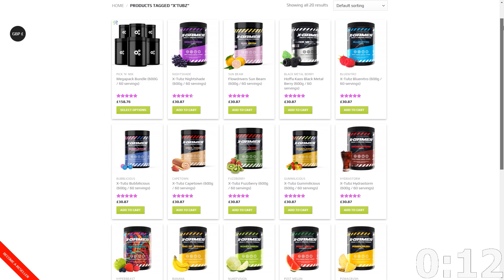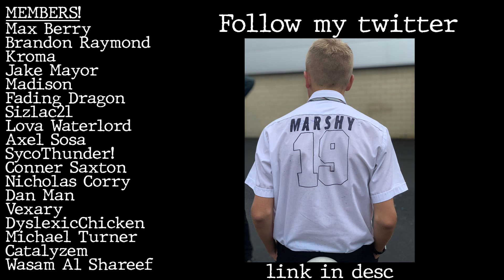these Minecraft Pirates have been STEALING from the WHOLE SERVER! - Minecraft War #16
Minecraft Video - these Minecraft Pirates have been STEALING from the WHOLE SERVER.. - Minecraft War #16